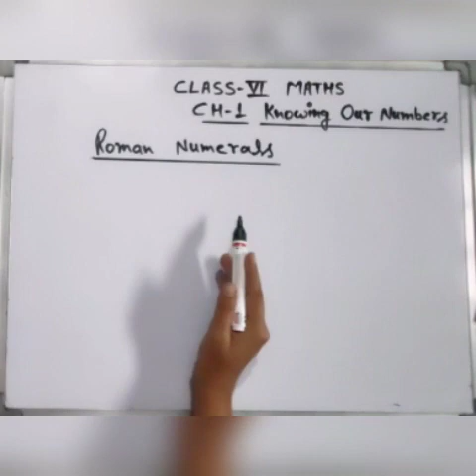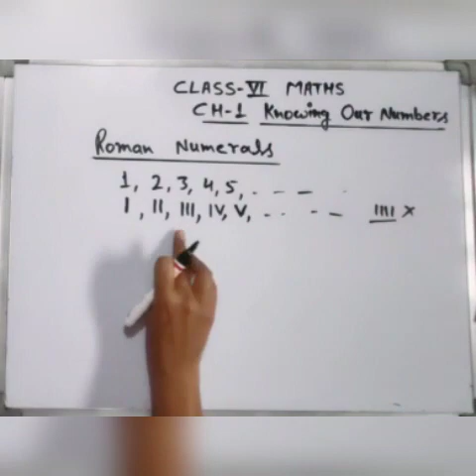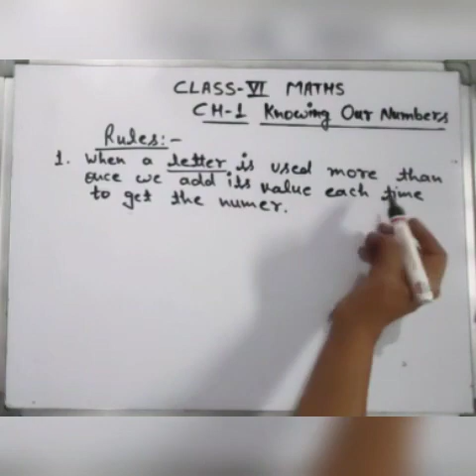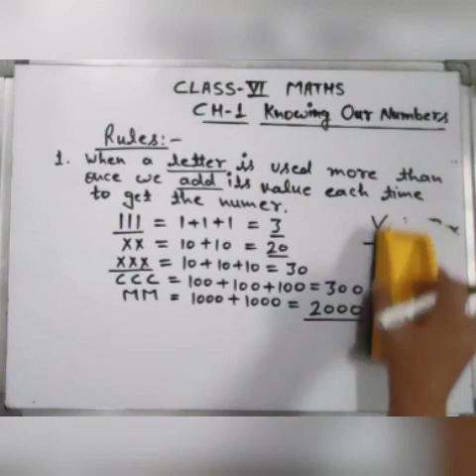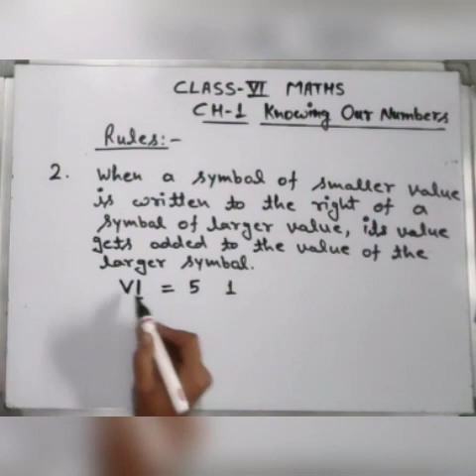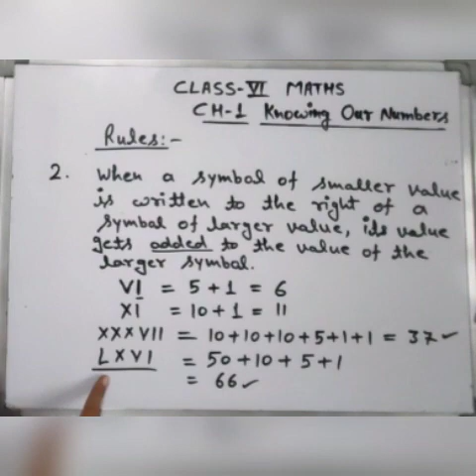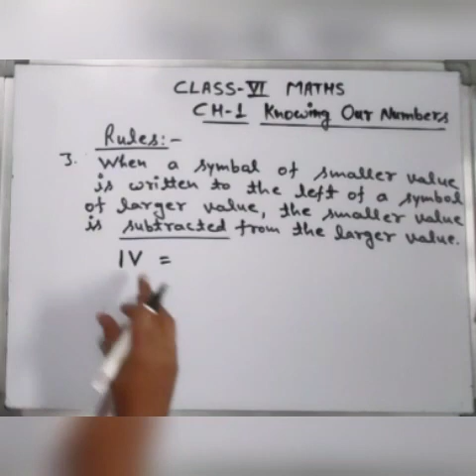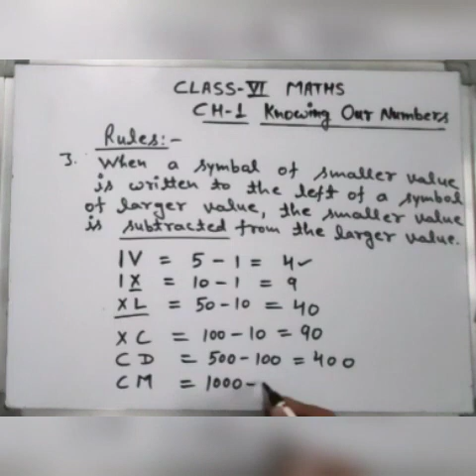Class-6th Ch1 Roman numerals(2)